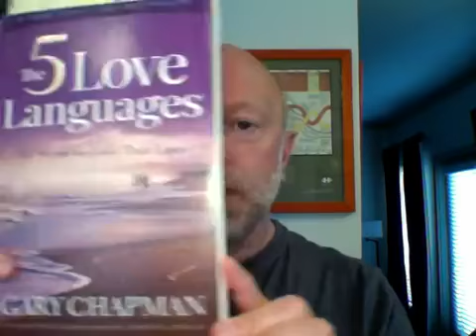Love Languages part 2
Facebook Live Bible Study
LIFT Community Church, Dallas, TX
Pastor of Discipleship, Rev. Dr. Gary Fox